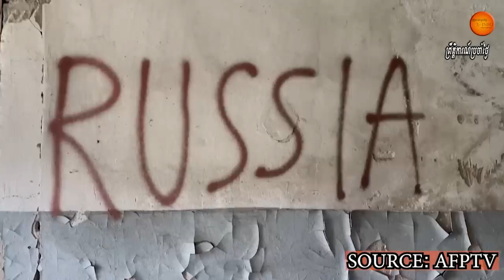ក្រុមស្រាវជ្រាវCITថារុស្ស៊ីបាត់បង់ទ័ព២៧ម៉ឺននាក់ក្នុងអំឡុងសង្រ្គាមជិតមួយឆ្នាំនៅលើទឹកដីអ៊ុយក្រែន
Units in Russia's vast army have got lost in Ukraine and some have run out of fuel as poor planning and fierce Ukrainian resistance appears to be hampering Vladimir Putin's plans for a lightning invasion.